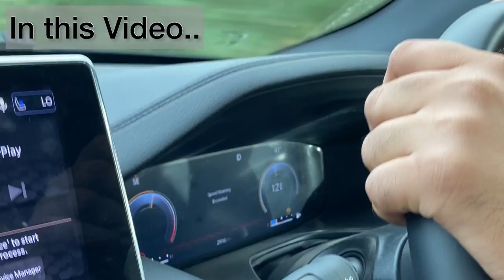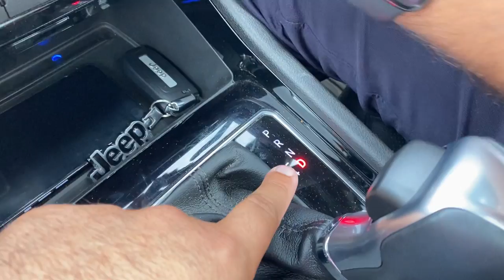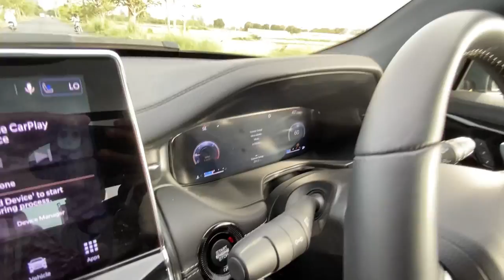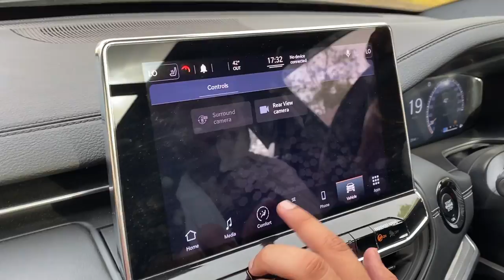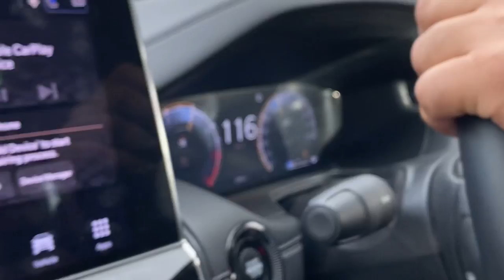केसी लगी @ArunPanwarx को AUTOMATIC JEEP COMPASS 4X4👌9 Gears 🔥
Hello guys,
This is a drive experience about Jeep compass top model by Arun Panwar do watch this video to know about his views on this automatic variant of jeep compass
thank you for your support